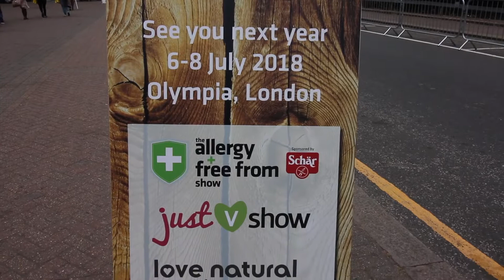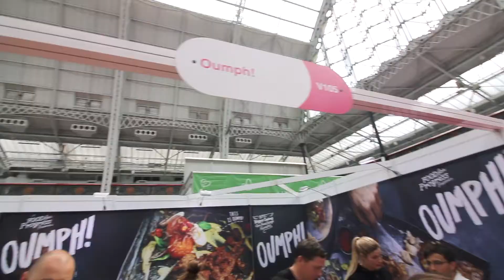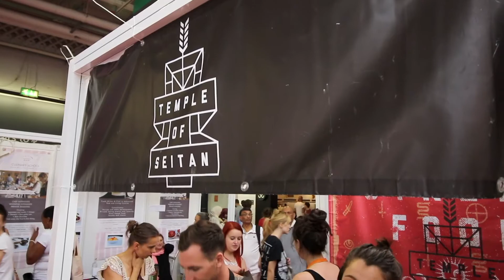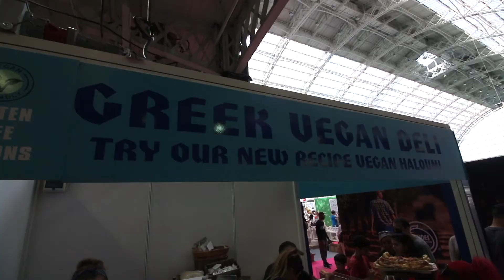LDN Vegans at Just V Show 2017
In our latest video we head to Olympia to check out Just V Show 2017 - a celebration of vegetarian and vegan food, drink and lifestyle products. When we got to the venue, we bumped into our friends Ben aka Vegan Blogger 78 and Helen, who kindly introduced us to Fraser from Raw Gorilla and Anna, the founder of Miss Organics.

We were both very tired but managed to check out some great products, including:

KIN TOFFEE VODKA
Thanks to Chris for letting us sample this delicious hand blended vodka!

MISS ORGANICS
Truly organic skincare.

RAW GORILLA
Thank you to Fraser from Raw Gorilla for letting us taste these vegan and paleo snacks and breakfast cereals. Look out for a forthcoming video on Raw Gorilla on our channel soon.

OUMPH!
This new plant protein is seriously tasty!

LINDA MCCARTNEY FOODS
The 1/4 pounder 'pulled pork' is SO good!

TEMPLE OF SEITAN
We've been meaning to taste this vegan 'chicken' for almost a year now. It was worth the wait!

GREEK VEGAN DELI
We bought ourselves some vegan halloumi. It was tasty, but didn't taste that different to marinated, baked tofu (which is essentially what it was). That said, it was good, and served by friendly staff!

FREEDOM MALLOWS
Vegan/Vegetarian marshmallows for the sweet tooth types! We bought 5 bags between us. They disappeared fast!